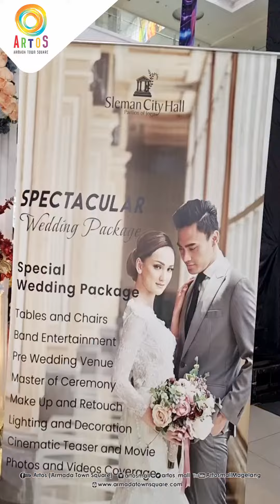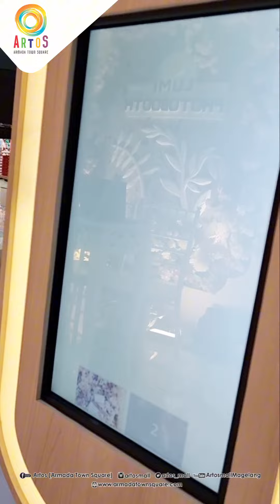Kisah Ki.Ta One Stop Wedding Exhibition | Atrium Artos Mall GF | 19-22 Oktober 2023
𝐇𝐞𝐥𝐥𝐨 𝐀𝐫𝐭𝐨𝐬𝐡𝐨𝐥𝐢𝐜𝐬 🤗

Saat ini sedang berlangsung Kisah Ki.Ta One Stop Wedding Exhibition di Atrium Artos Mall loh!

Ada lebih dari 30 vendor mulai dari make up, catering, photobooth, fotografi, dekorasi, wedding organizer, fashion designer dan masih banyak lagii!

Banjir diskon juga loh! jadi buat kamu calon manten butuh konsultasi dan lagi nyari vendor nikah, bisa langsung datang ke

Kisah Ki.Ta One Stop Wedding Exhibition
19-22 Oktober 2023
di Atrium Artos Mall

𝐀𝐫𝐦𝐚𝐝𝐚 𝐓𝐨𝐰𝐧 𝐒𝐪𝐮𝐚𝐫𝐞
Jl. Mayjend Bambang Soegeng No. 1, Magelang

𝐉𝐚𝐦 𝐎𝐩𝐞𝐫𝐚𝐬𝐢𝐨𝐧𝐚𝐥
Senin - Jumat
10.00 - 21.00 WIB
Sabtu - Minggu & Hari Libur Nasional
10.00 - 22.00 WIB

𝐌𝐚𝐥𝐥 𝐟𝐨𝐫 𝐅𝐚𝐦𝐢𝐥𝐲 𝐒𝐡𝐨𝐩𝐩𝐢𝐧𝐠, 𝐑𝐞𝐜𝐫𝐞𝐚𝐭𝐢𝐨𝐧 𝐚𝐧𝐝 𝐂𝐮𝐥𝐢𝐧𝐚𝐫𝐲